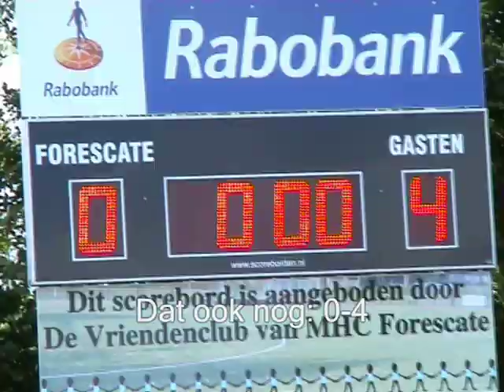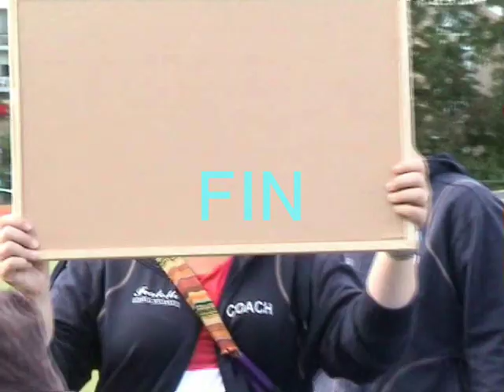Forescate JB1 Gouda JB1 3-5 (29sep12)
Eerste - onnodige - verliespartij van Forescate JB1 tegen Gouda. Veel kansen niet benut en na de 0-2 te gehaast gehockeyed. Goed herstel in de 2e helft maar de bal wil er vaak (net) niet in. Nu de 1e plaats in de poule veroveren bij Leiden.